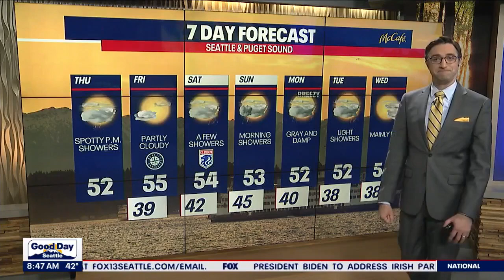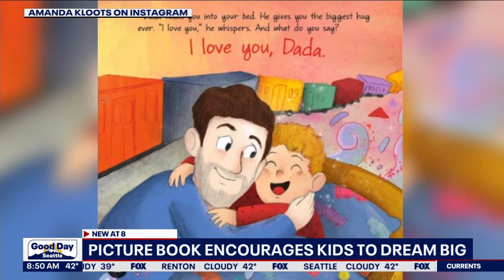Picture book encourages kids to dream big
Anything is possible if you just dare to dream. Tat's the message behind 'Tell Me Your Dreams', the first ever children's picture book by author and Broadway actress Amanda Kloots.